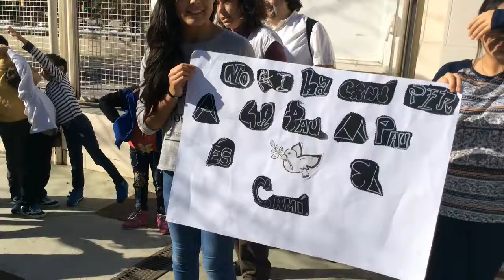Dia de la No-violència i la Pau 2017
Acció conjunta de l'alumnat i el professorat de Primària de l'escola Sagarra Barcelona 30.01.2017